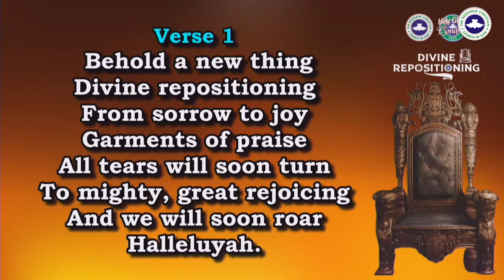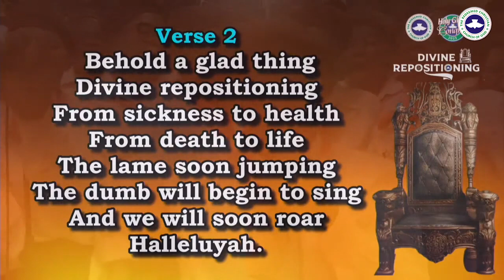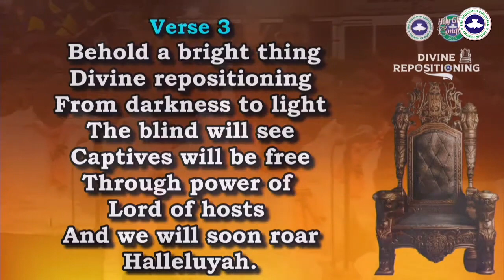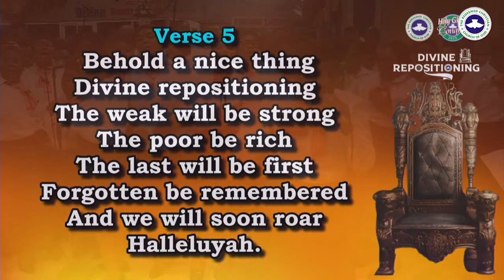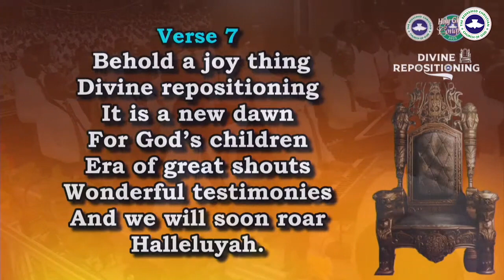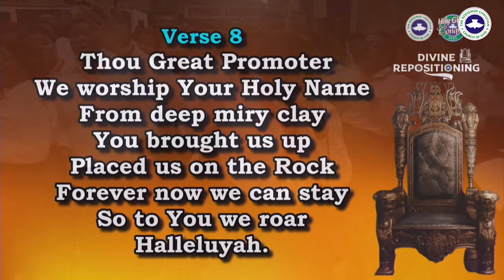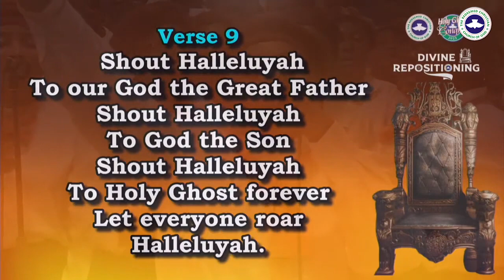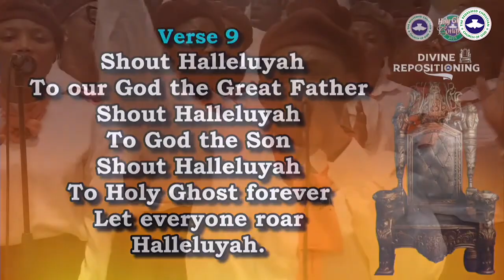RCCG 2023 Congress Hymn